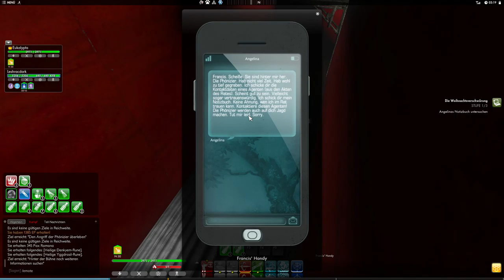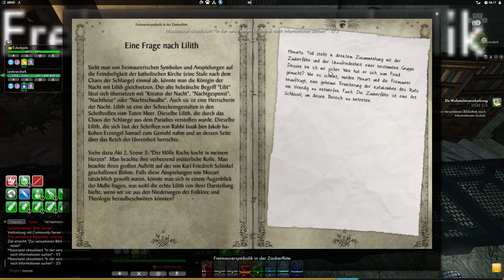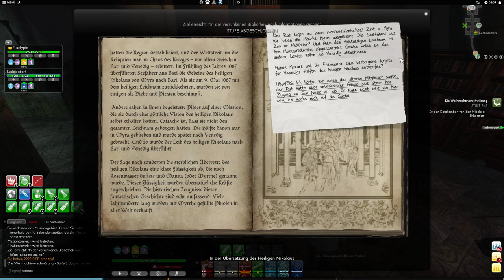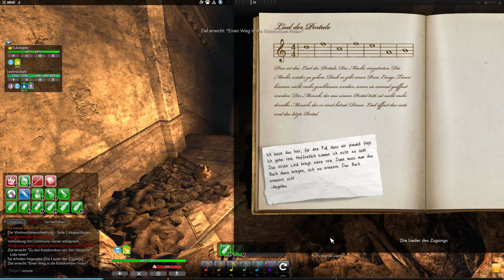The Secret World [GER] #110 - Secret Weihnachten